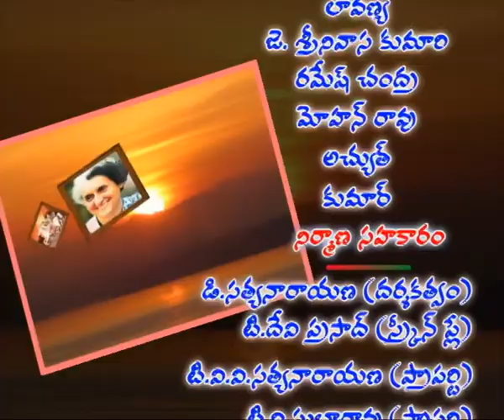నివేదిత | Niveditha || Episode 8